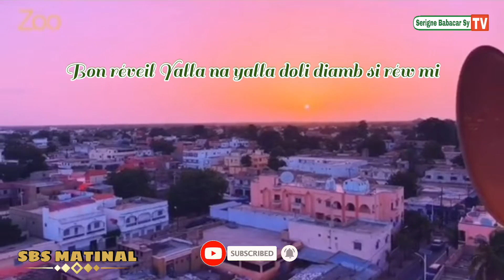🔴SBS MATINAL | du 25 février Fala budda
Bienvenue sur la page officielle de Serigne Babacar Sy TV
La première chaîne de Mame Khalifa Sy